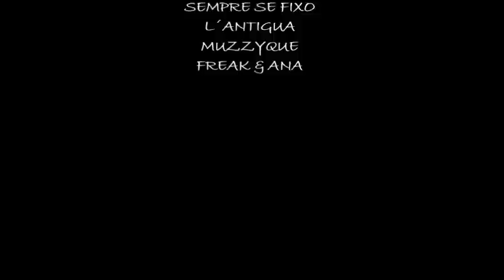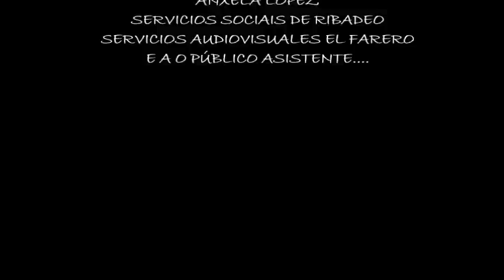ROCK SOLIDARIO 2014 RIBADEO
Video sobre el festival de Rock solidario celebrado en Enero de 2014,en él se explica un poco lo recaudado y se da las gracias a la organización,colaboradores y público asistente,os esperamos el año que viene!!